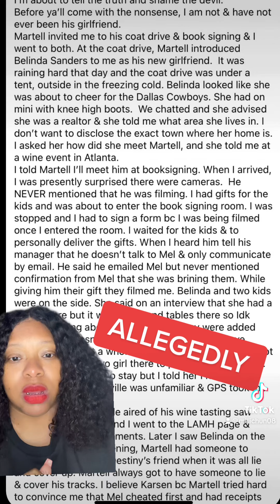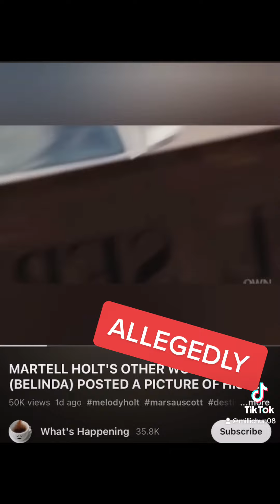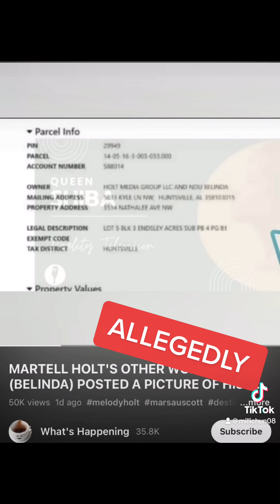Martell Holt has an alleged girlfriend over a year!!!